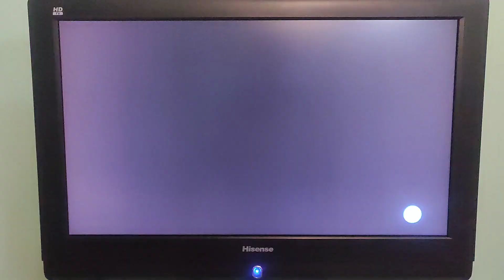Ivandoe won for Best TV Show on Boing for 2023. Not bad, despite i never seen the show before